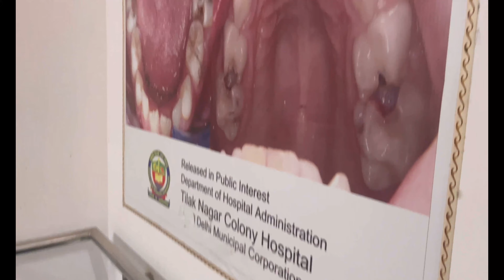Dentist Ke Paas Jana Pada 😢